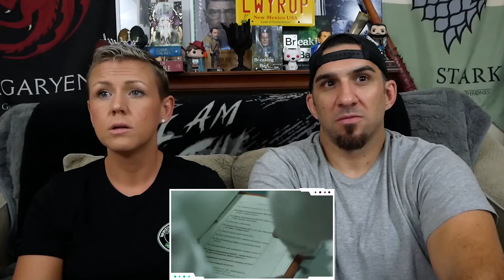Chernobyl Episode 5 'Vichnaya Pamyat' Finale REACTION!!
Valery Legasov, Boris Shcherbina and Ulana Khomyuk risk their lives and reputations to expose the truth about Chernobyl. Here's our reaction to the series finale of Chernobyl.